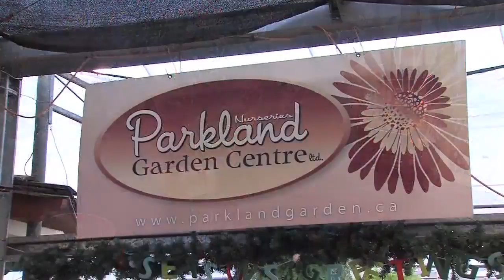Day 9 - Parkland Nurseries & Garden Centre - 12 Days of Christmas